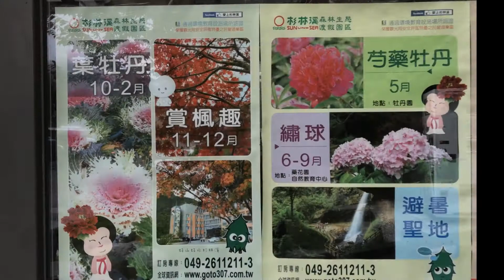1090623杉林溪繡球花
杉林溪是避暑勝地，夏天十分涼爽，山上園區到處都是美麗繡球花，有瀑布，園區內可住宿，有餐廳，有遊園車，離溪頭又近，可在山上多玩幾天，夏天在這真是舒服。